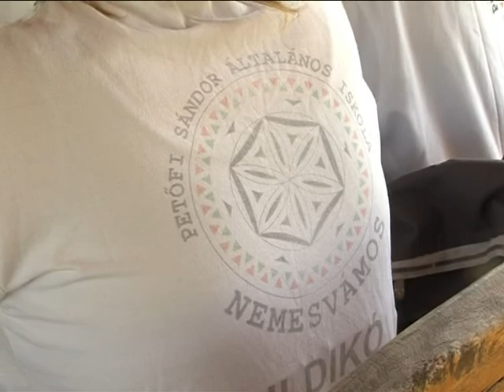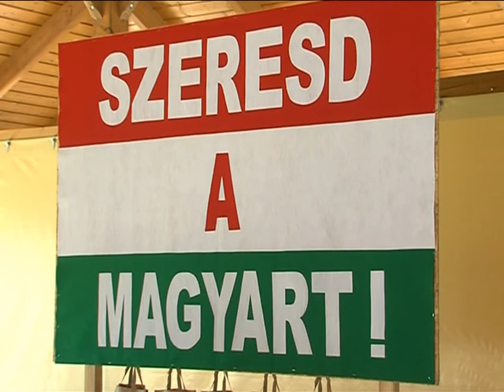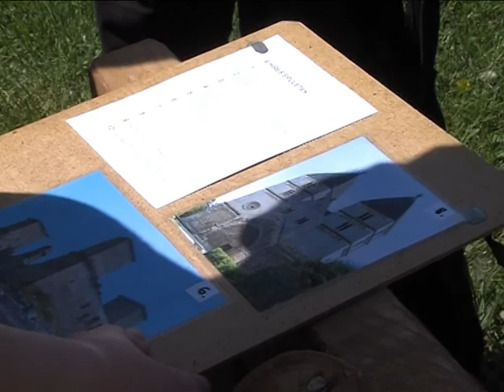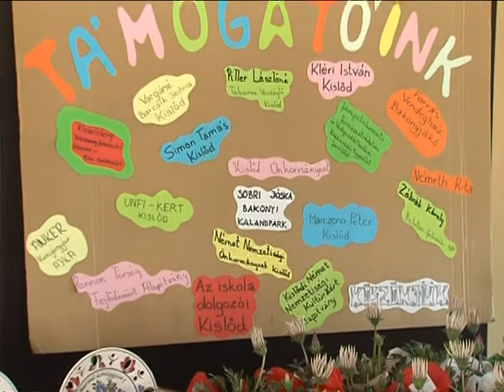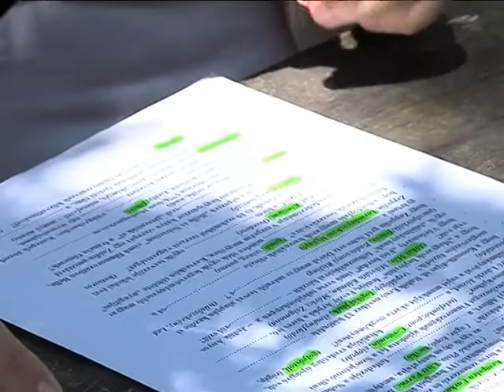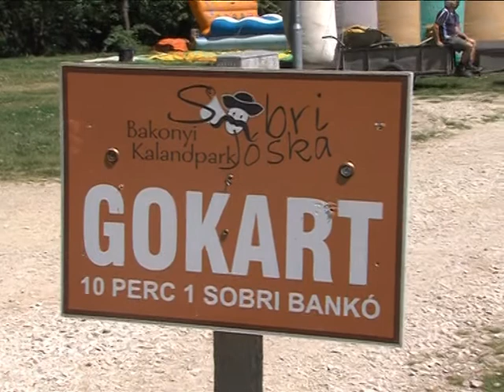Hungarikum vetélkedő Magazin 2015.05.11.